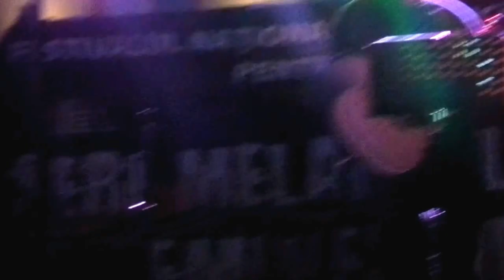Icarus: Tu ești primăvara mea